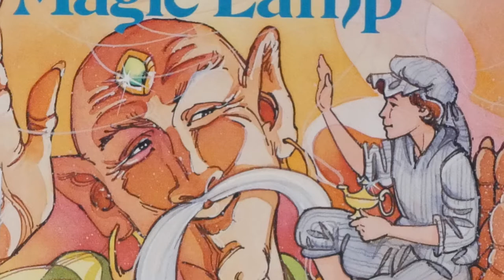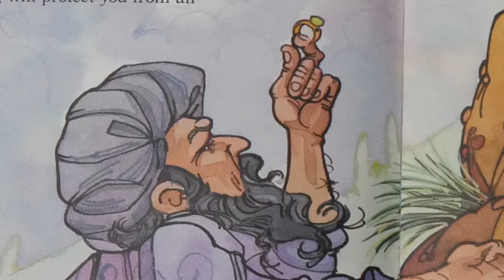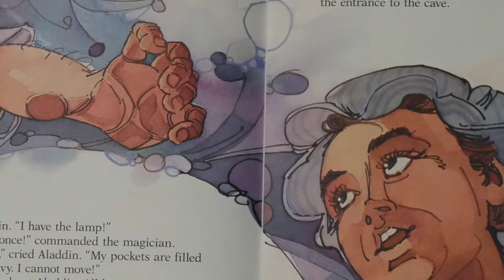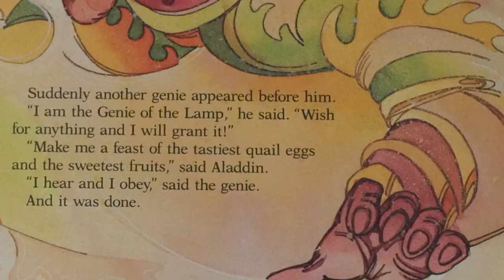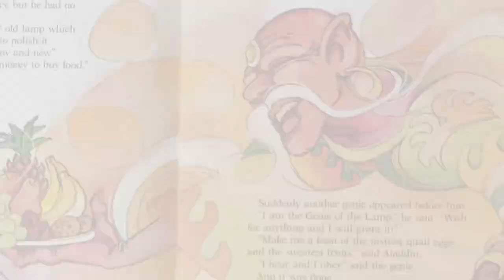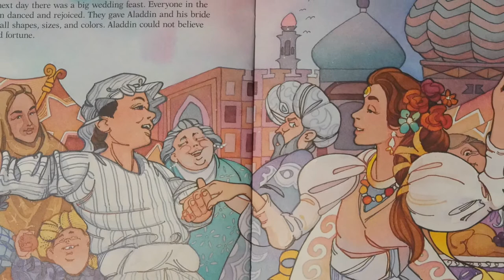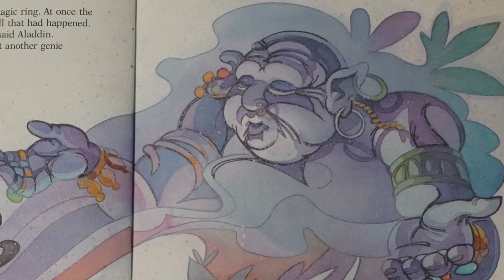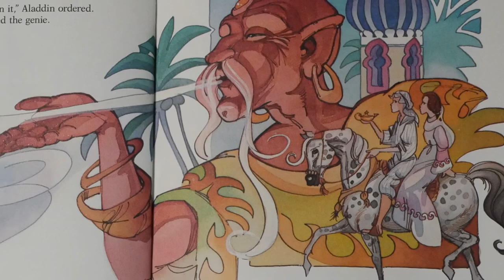Aladdin & The Magic Lamp | STORYBOOK READ ALOUD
This video is a visual accompaniment I produced of one of my favorite childhood books and audio cassettes: Aladdin and the Magic Lamp retold by Jordan Horowitz and illustrated by Joe Boddy.

I digitized the audio of the cassette, took pictures of the pages of the book, and edited everything together in the style of my favorite childhood show…reading rainbow.  I honestly just wanted to see if I could do it.  Like most of my generation I love nostalgia!  Lol it turned out pretty good don’t you think?👍🏾

⭐️The Book⭐️
Aladdin and the Magic Lamp

✋🏾MY Gear✋🏾

Panasonic lumix g7 25mm lens

Behringer xenyx1202fx sound board

Condenser Mic

microphone isolation sheild

table mic stand

Microphone Stand

XLR Cable

3.5 trs to dual 1/4 ts stereo interconnect cable

Multi headphone adapter

Sony Professional Headphones

📲Connect with Steffin Supa Steff Phifer📲